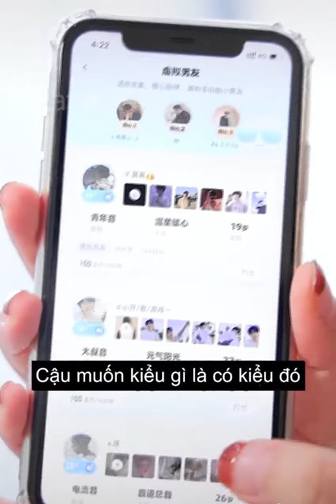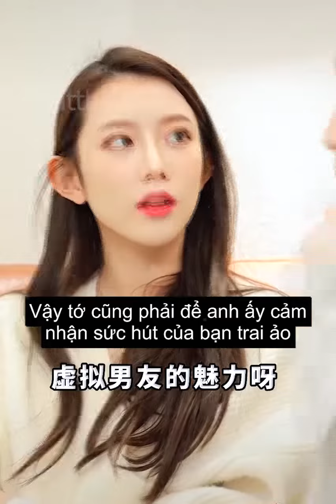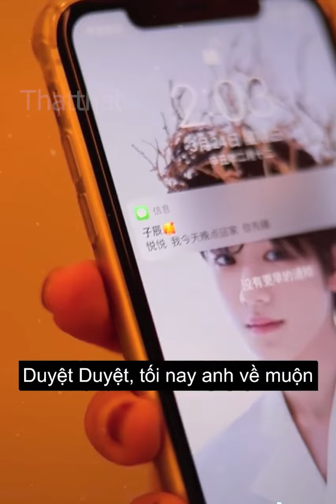Khi bạn trai không quan tâm bạn thì nên làm gì